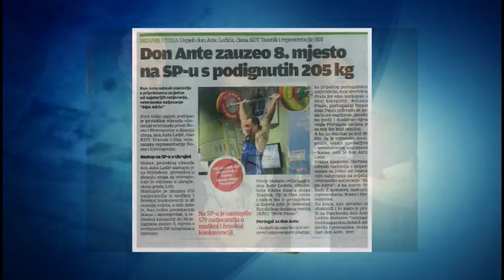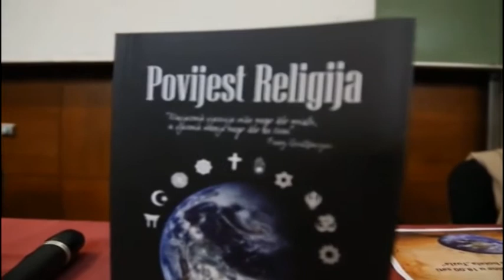AS EXKLUZIV SA MUHAMEDOM BIKICEM GOST DON ANTE LEDIC